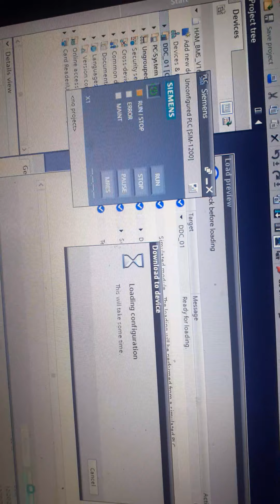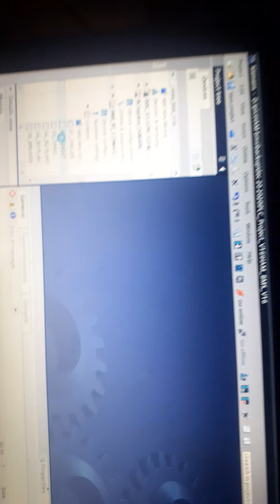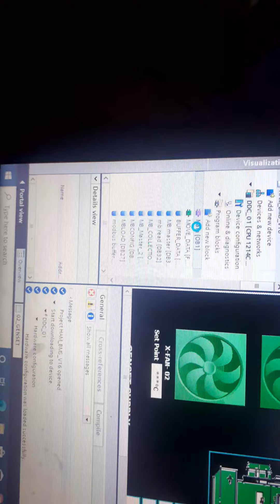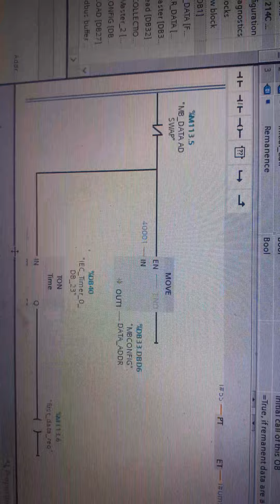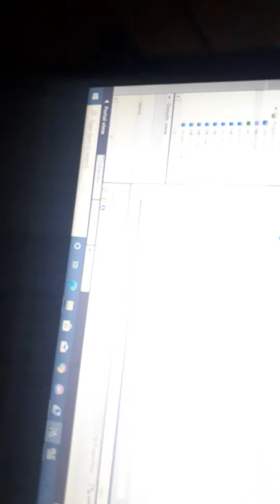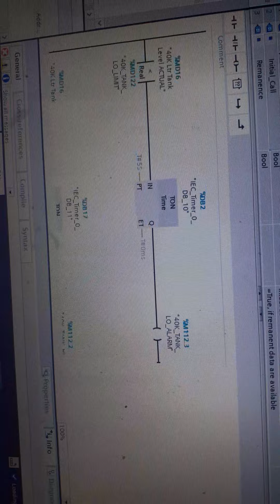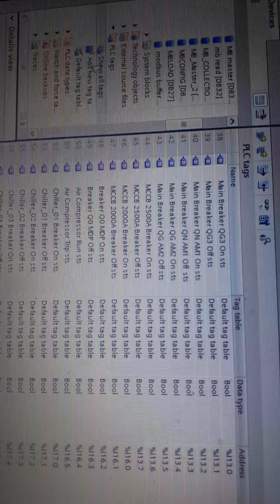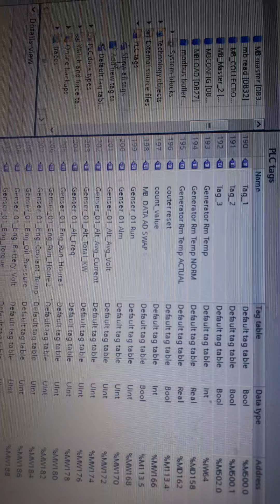bms plc project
siemens modbus bms plc controlling and monitoring